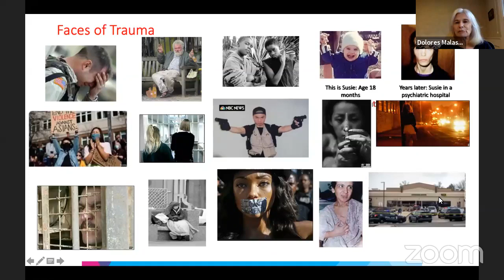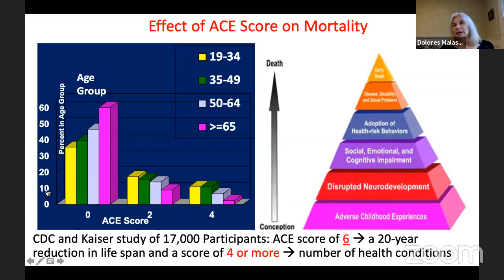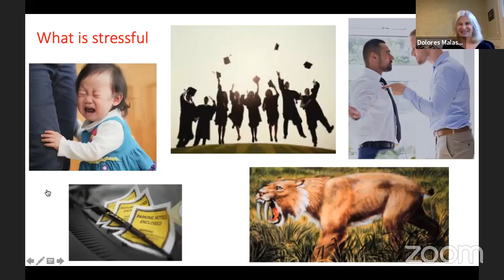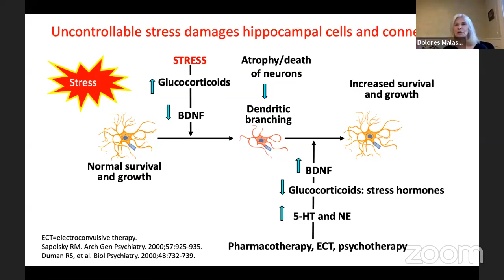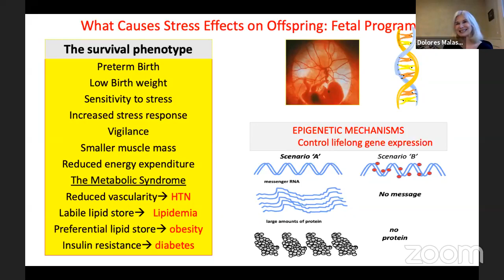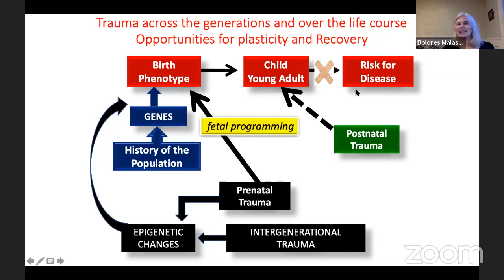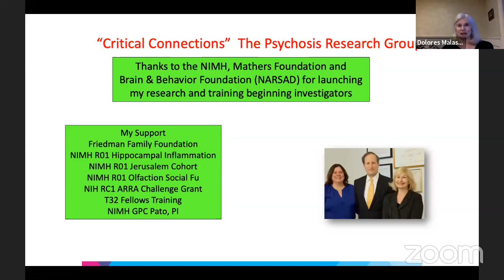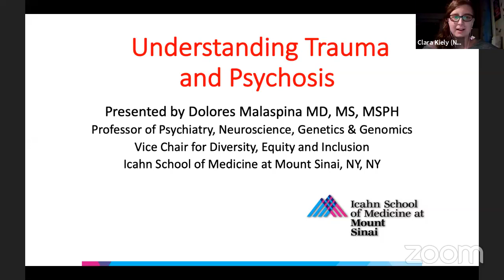Understanding Trauma and Psychosis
Understanding trauma can go a long way towards understanding mental illness. During this presentation, conducted by Dr. Dolores Malaspina, director of the Psychosis Program at the Icahn School of Medicine at Mount Sinai, you will learn about the intersection of trauma and psychosis, and how trauma-informed care can help those experiencing psychosis. Dr. Malaspina will bring to the fore her experience as a family member as well as her extensive research experience.